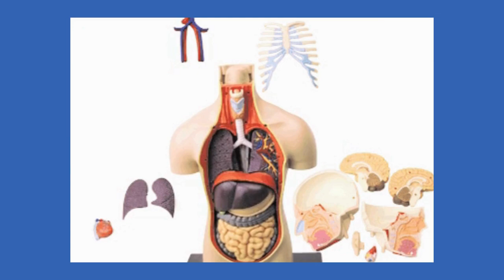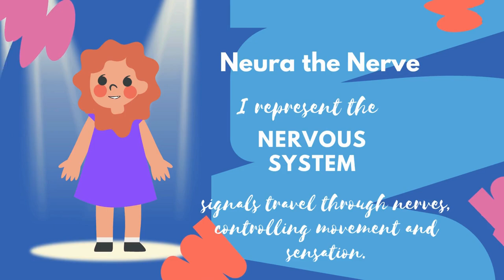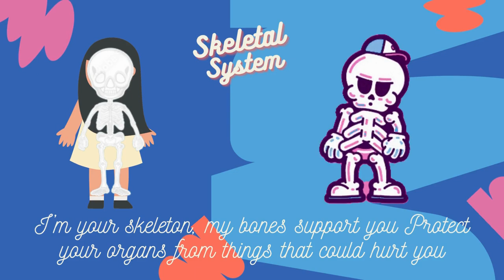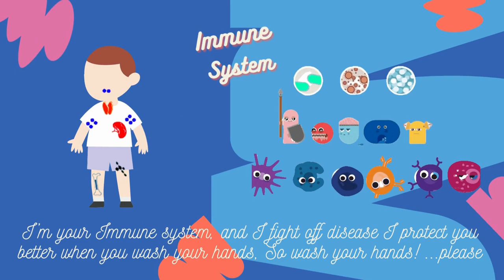Human Body System#kidslearning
Join us for a fun and educational sing-along about the human body system, perfect for kids aged 2-5 years old! In this colorful and engaging video, we'll learn about the different parts of the body and how they work together to keep us healthy and strong. From our hearts that pump blood to our tummies that digest food, this catchy song makes learning about our bodies exciting and easy to understand. Sing, dance, and discover the amazing human body with us!
Watch now and find your own happy place with our animal friends!